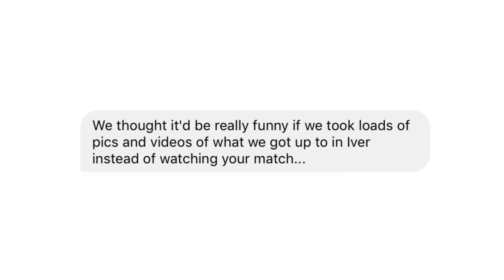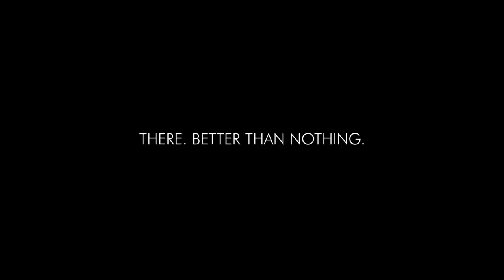Beginners Class at the Knucklelocks Gym | Fantasticness 030: Chicken Salad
Spent a great morning running the beginners class at the Knucklelocks Gym, and then the plan was to go to Iver for another New Force Wrestling show... But it got cancelled. Yey. You still get to see what other people were doing that day, and the debut of Yield Of The Week.

I hope you enjoy this and all the content I put out, subscribe to the channel, show it to someone who would like it, drop it a like and a comment... Trust me, I'm listening, and I care about putting up the best content for you.

►  ✪ FANTASTICNESS ✪
My weekly vlog. Find out what is like to live a day in my Fantastic life!

"Fantastic" David Francisco is a professional wrestler seen in some of the most relevant promotions of the british and european pro-wrestling scenes, like PROGRESS, IPW, Battle Pro, Anarchy Pro, NFW, Triple W, APW, WP and many more.

Starting his career over 10 years ago, he was born in Lisbon, Portugal, and he was the Portuguese Champion in different promotions 3 times. He moved in June 2015 to the United Kingdom, where he currently resides in Chiswick Riverside.

"Fantastic" David Francisco on YouTube includes "Fantasticness", a regular vlog about what is like to live as a professional wrestler. He can also be found in this and other platforms speaking his mind and, of course, in pro-wrestling rings all across Europe.